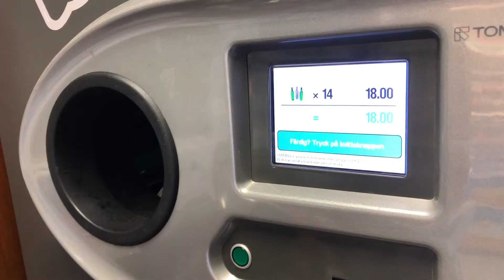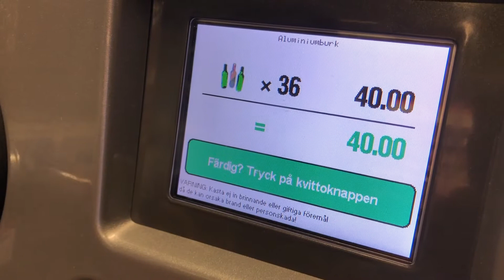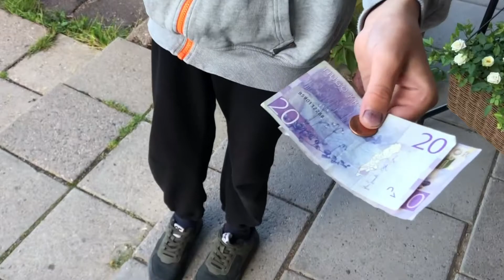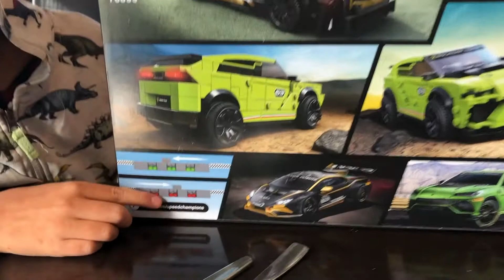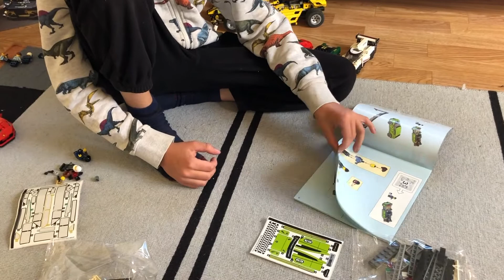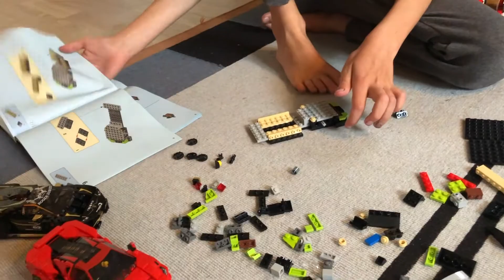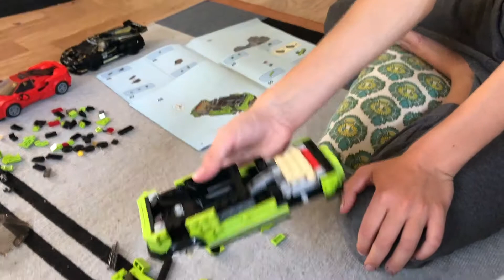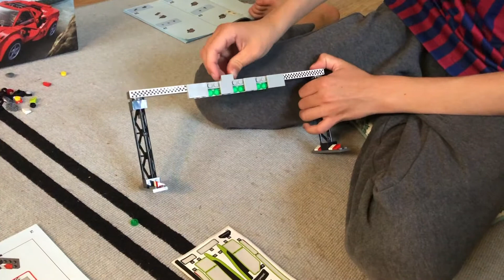Кто лучше Лего Lamborghini или Ferrari F8? Как заработать на Лего ребенку?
Лего стоит много денег! А как заработать на Лего ребенку? В этом ролике Эйден покажет как он зарабатывает и сберегает на Лего. А потом тратит все на LEGO! И вот он купил Лего Lamborghini набор 76899 из серии Speed Champions, в котором две машины Urus ST-X и Huracán Super Trofeo EVO. И вот вопрос какая машина лучше? Лего Lamborghini или Lego Ferrari F8? Сложный вопрос! Канал Лего времени покажет вам!

Откуда у нас Лего Ferrari F8 Speed Champions 76895?